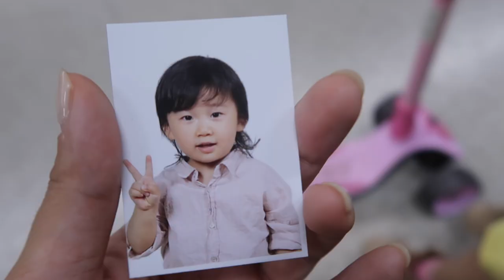35개월 아기 ) 인생 첫 증명사진 찍기/어린이집 안가고 놀기